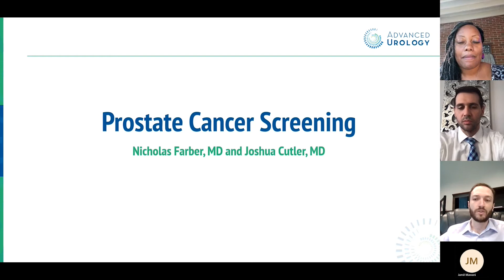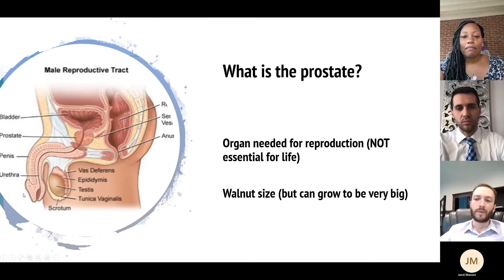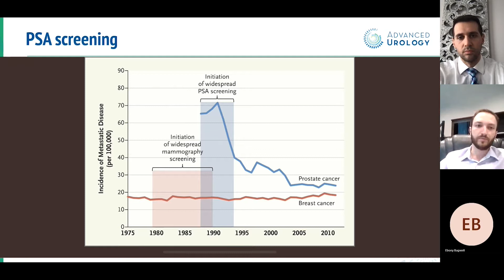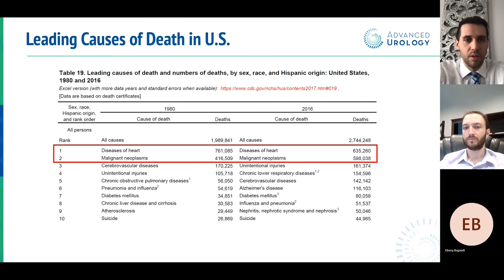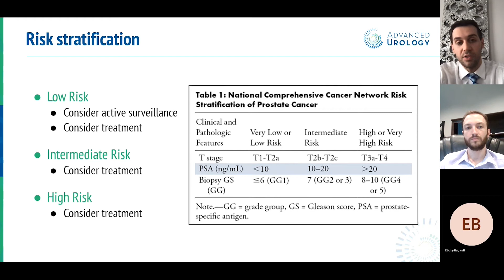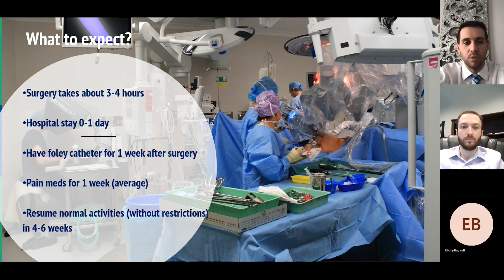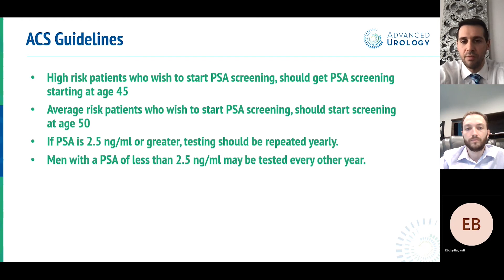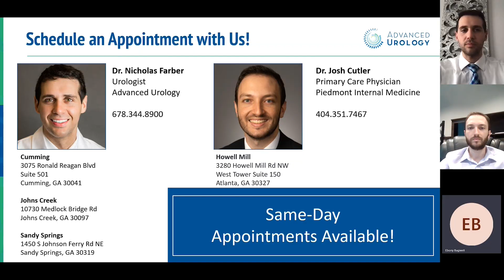DocTalk: Primary Care Physician & Urologist Discuss Prostate Cancer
Did you know that early prostate cancer typically presents no symptoms? That's why it is important for patients and physicians to educate themselves about the condition. Join Advanced Urology's Dr. Farber and Piedmont Internal Medicine's Dr. Cutler as they discuss their dual approach to diagnosing and treating prostate cancer.